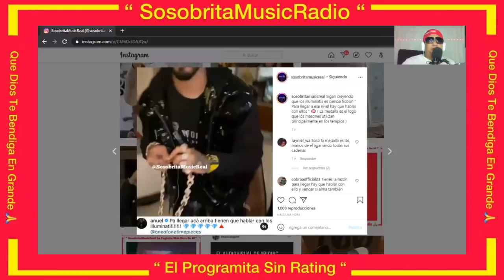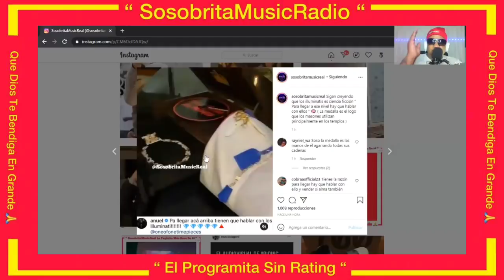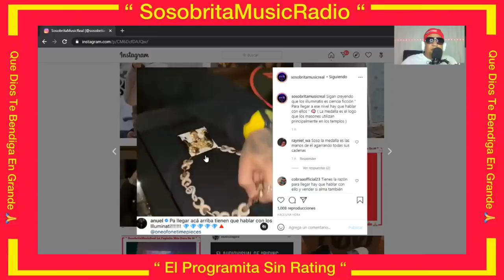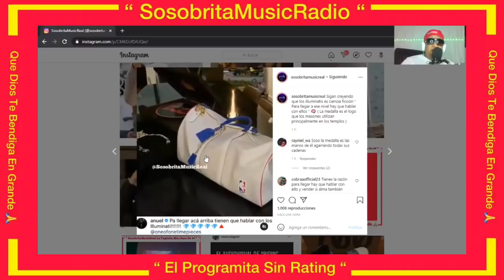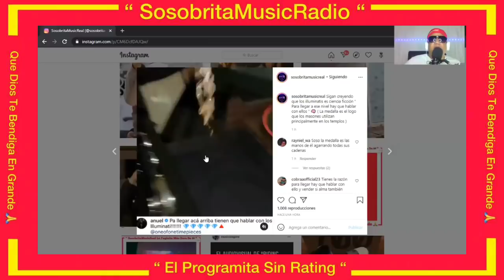ANUEL AA EXPONE A LOS ILLUMINATIS PÚBLICAMENTE